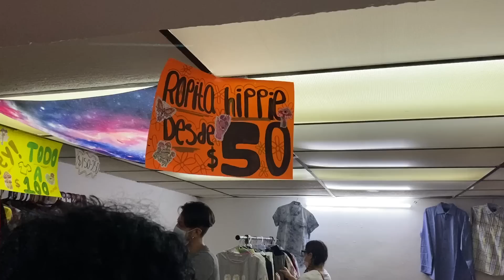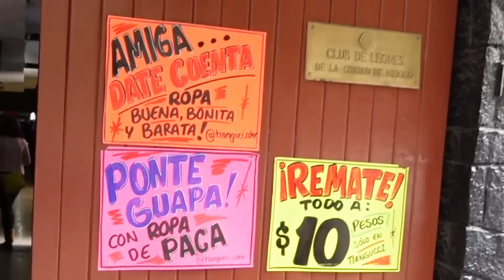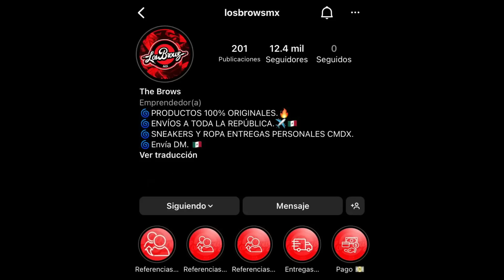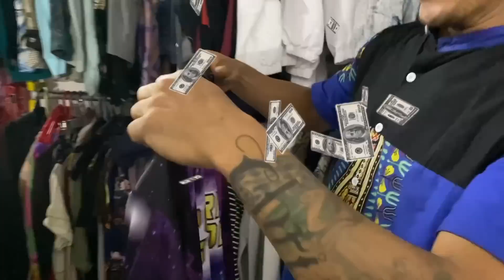BUSCANDO ROPA ORIGINAL EN EL TIANGUCCI // Luis G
QUE PASA BROW :)